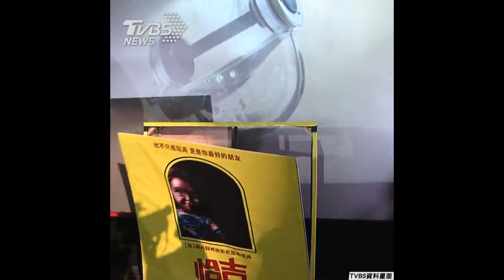扶龍王睽違16年重返國會 那些年王世堅送出的禮物經典回顧